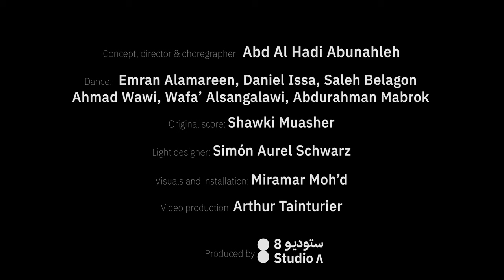Studio8: Crossing (Outdoor) - Trailer [HD]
-ABOUT-
Motion, light, sound, perspective, and dimension weave into one mind-bending performance!
The title for “Crossing” came from choreographer Abd Al Hadi Abunahleh’s reflection on his journey of searching for transcendence, his search for divine infinity, which is possibly being  transcend mundane infinity, the sort of infinity that we can construct and grasp, in simple everyday movements, in daily activities.

The process of making this piece can be understood as a laboratory phase. Together with Swiss interaction designer and media artist Simón Aurel Schwarz, they explore the essence of spaces, using existing materials to create new impressions for the senses.

Additionally, sound artist Shawki created a powerful and driving score that provides the perfect energetic accompaniment to Abunahleh’s choreography.

-CAST-
Concept, director, choreographer: Abd Al Hadi Abunahleh
Dance: Emran Alamareen, Daniel issa, Saleh Belagon, Ahmad Wawi, Wafa’ Alsangalawi, Abdurahman Mabrok
Original score: Shawki Muasher
Visuals and installation: Miramar Moh’d
Photography: Arthur Tainturier

supported by Cultural Foundation, DROSOS FOUNDATION, Prince Claus Fund.